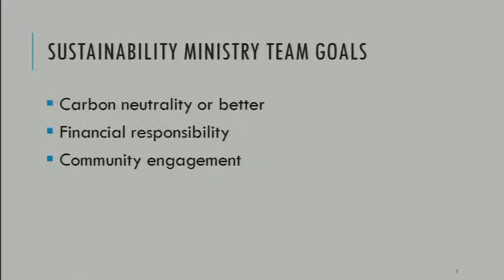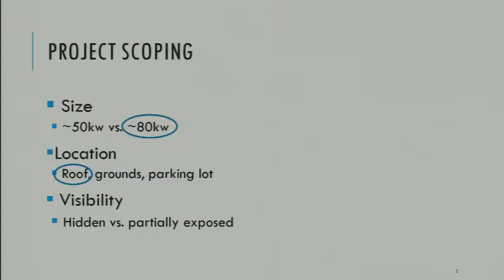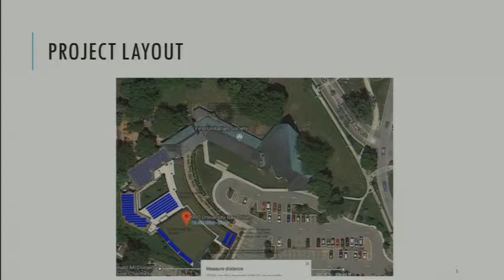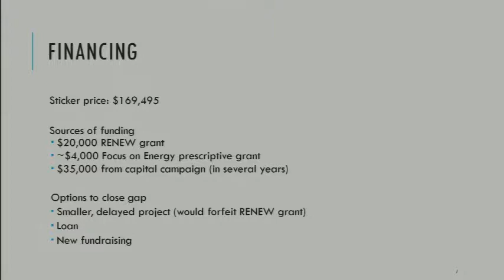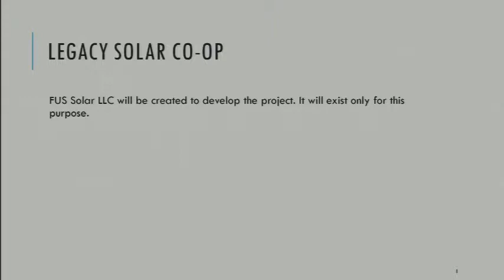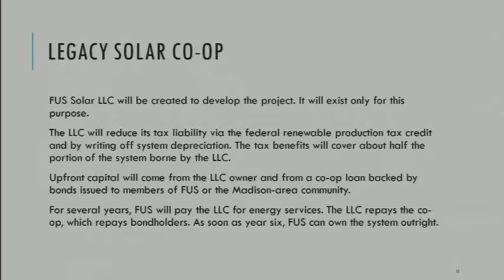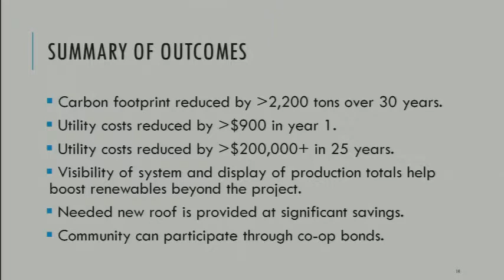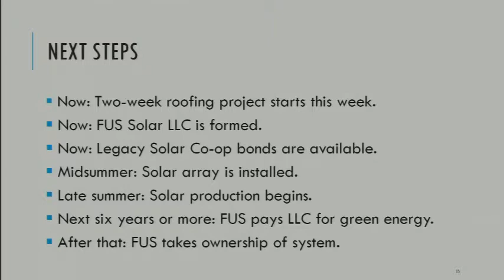FUS Solar Project Sustainability Ministry Team Meeting - April 7th, 2019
First Unitarian Society of Madison is a Unitarian Universalist community of over 2000 "spiritually curious" men, women, and children who support one another in their religious, intellectual, and ethical lives. We invite you to visit us and find out more about our community.